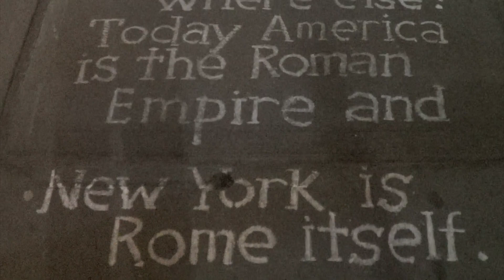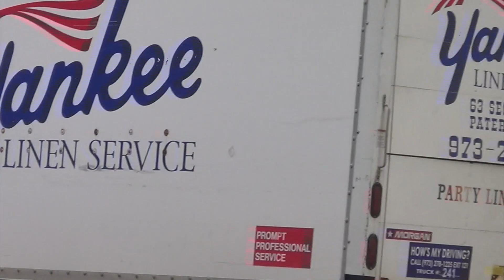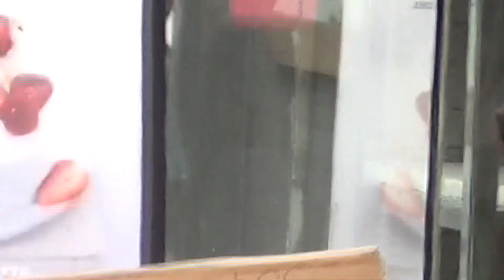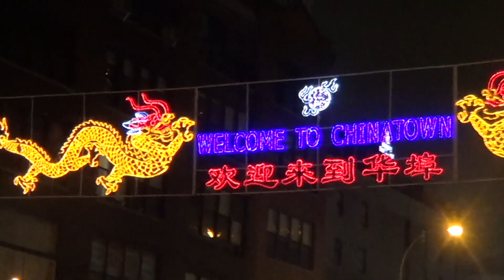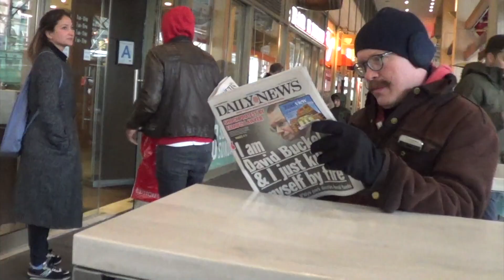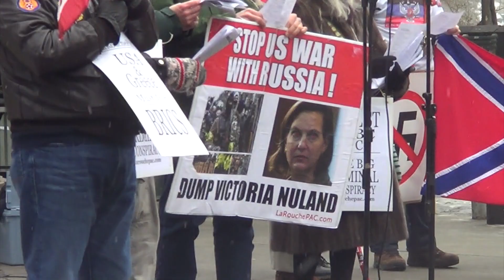New York State of Mind EAD973A9 94DC 444D B215 FD9585CD644D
Congratulations to Billy Joel on the occasion of his 100th performance at Madison Square Garden